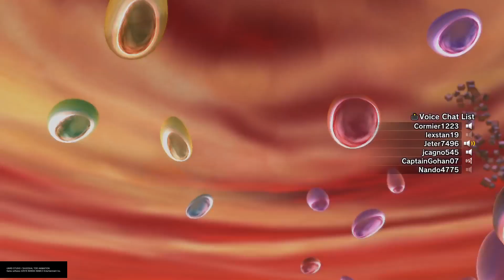Full Power Jiren Raid